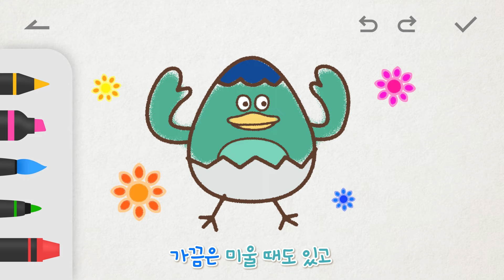동요모음 | 꼬모팝 | 어린이날 특집! 꼬모와 함께 즐겁게 노래해요! 20분 모음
꼬모와 함께 즐겁게 춤추며 따라 불러봐요~
꼬모와 함께 신나게 노래하고 춤을 추면 어느새 몸도 튼튼, 마음도 튼튼!

[토닥토닥 꼬모] 채널에 오신 것을 환영합니다!
우리는 놀이와 교육을 결합한 에듀테인먼트 콘텐츠 브랜드입니다.
전문가들과 함께 개발한 우수한 콘텐츠를 통해 언어학습, 과학탐구, 수학놀이, 감성교육 등 다양한 분야의 유아교육을 제공합니다.
우리의 목표는 아이들의 상상력과 창의력을 키워주며, 배우는 즐거움을 선물하는 것입니다.
오늘도 [토닥토닥 꼬모] 채널과 함께 유익하고 즐거운 시간을 보내세요!